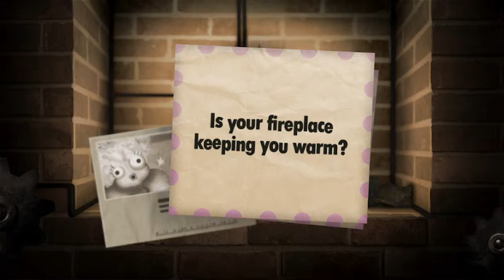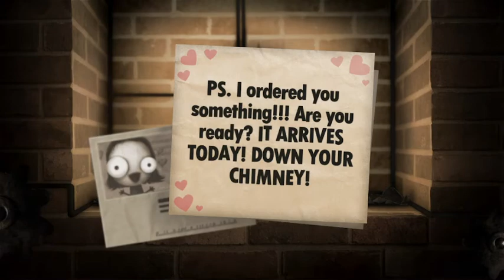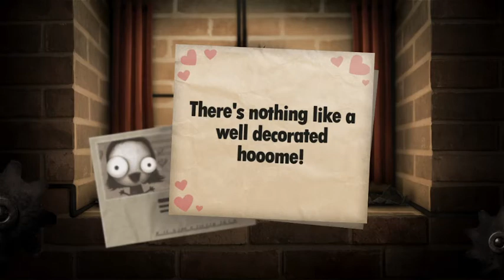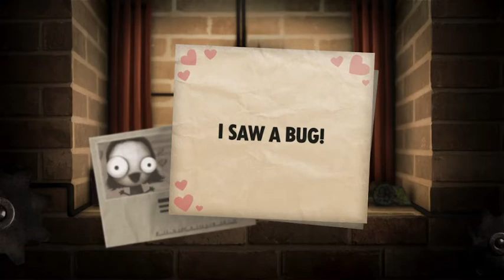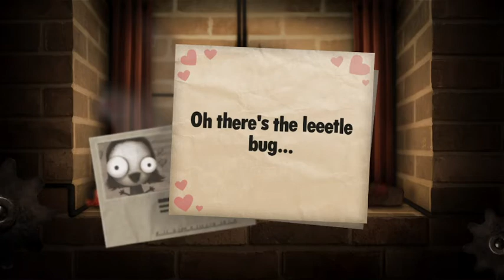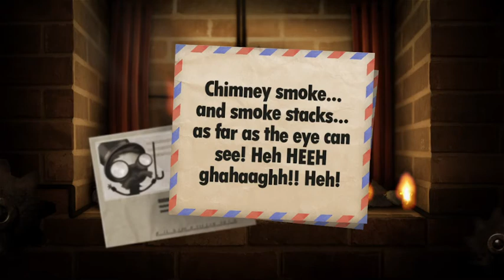Little Inferno: 3-Freaky Food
I think the foods gone bad